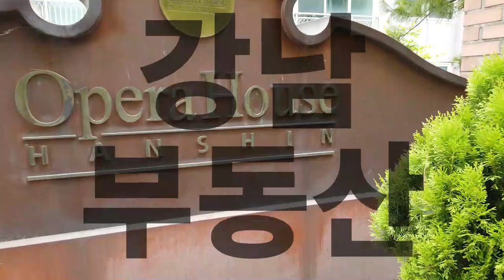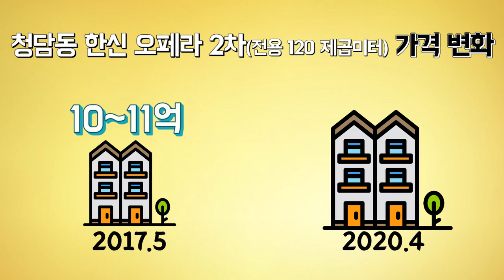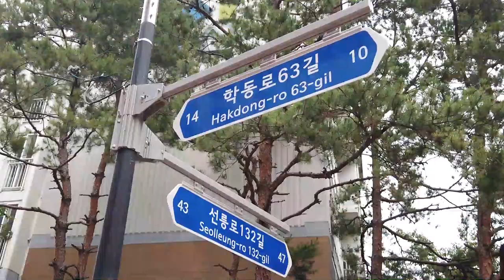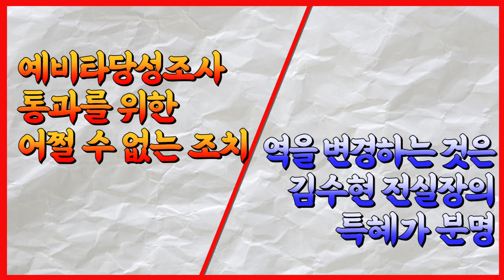[성지순례] 김상조 실장이 전세값 14.1% 올린 그 집! 다녀왔습니다!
지난 28일 매일경제의 단독 보도 기사
[단독] 내로남불 김상조 靑실장, 임대차법 시행 이틀전 전셋값 대폭 인상

의 그 집! 김상조 정책실장의 청담동 아파트를 매부리에서 이미 작년 6월에 영상으로 보도했습니다. 과연 어떤 집이길래 김실장이 임대차법 통과 직전에 전세값을 14.1%나 올려야 했는지 지금 바로 영상으로 확인해 보시죠!

기획·출연 추동훈
촬영·편집 임창연